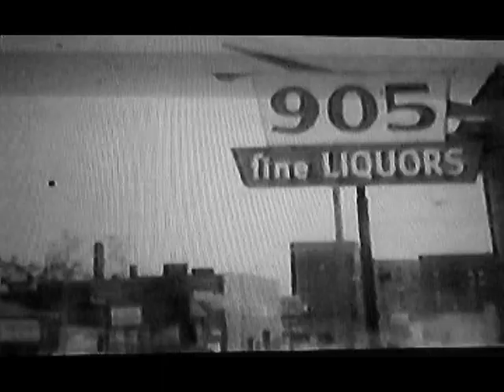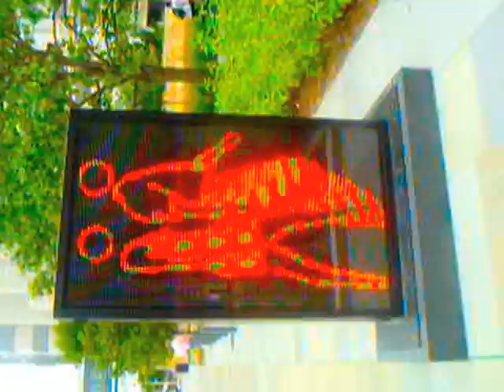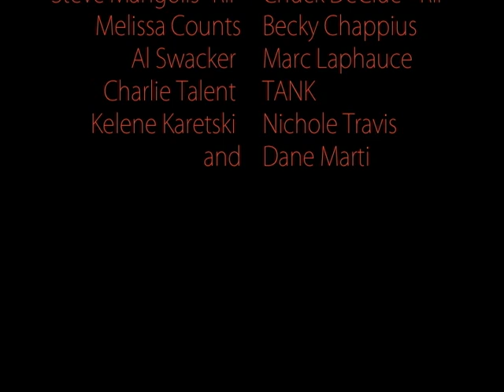DESPERATE IMAGES Movie.dv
Surreal film.